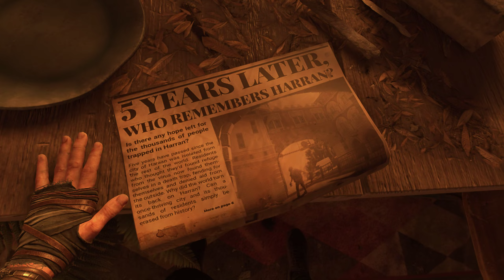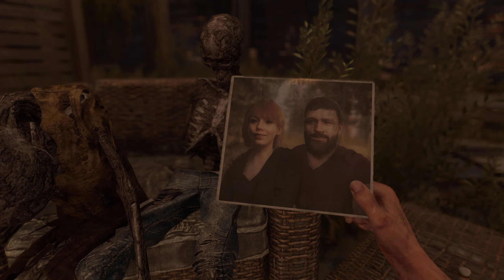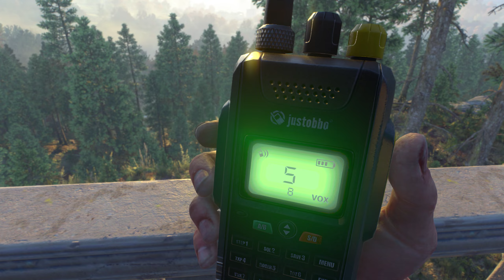[2K] HDR - Dying Light 2 : Stay Human - [ PC ] - TÜRKÇE - 1.Bölüm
Harran şehrinde yaşanan olaylardan 20 sene sonra geçiyor. Harran virüsünü durdurmayı başarsalar da aç gözlü insan evlatları virüsü silaha dönüştürmeye çalışırken bir kez daha sızdırıyorlar Şehirer tuzla buz olmuşlar ve yerlerini küçük kasabalara bırakmışlar.Labaratuvarlarda geliştirilen yeni bir çeşit virüs dünyaya yayılıp, insanlığın büyük bir kısmını etkilemiş durumda. Durum öyle kötü bir hal almış ki, hastalığın ilk olarak yayılmaya başladığı ve bu sebepten karantina altına alınan Villedor isimli şehir, dünyadan izole olması sayesinde ayakta kalan son büyük insan yerleşkesi haline gelmiş. Çocukken Waltz isimli bir adam tarafından Aniden ve kız kardeşi Mia bazi bilim insanları tarafından teste tabii tutulmuş ve amacımız kız kardeşimizi bulmak.Deneylerin çocuklar üzerinde yapılmasının sebebi çocukların virüse karşı daha dayanıklı olmasi ve virüsün beyin yaşıyla ilgili değişmesi